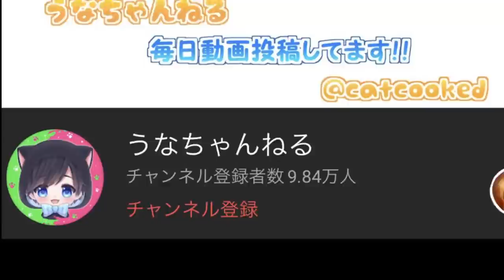【鬼畜】アンチと２人だけで結果の塗り100％を挑戦！ひれおくんの手助けでまさかの100％達成できてワロタｗｗｗ【スプラトゥーン２】